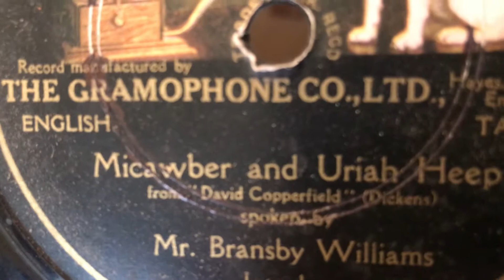Macawber and Uriah Heep spoken by. Bransbury Williams